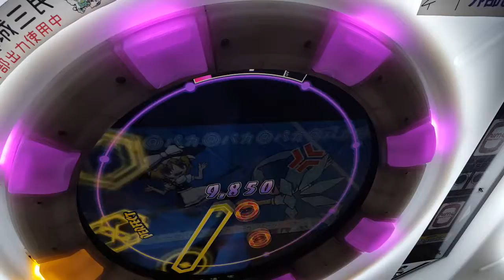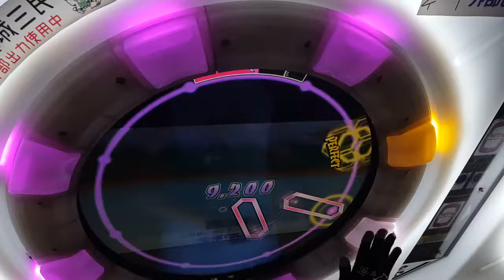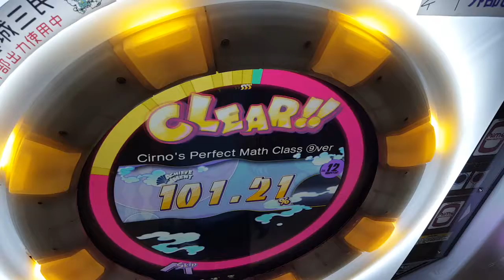[Maimai]チルノのパーフェクトさんすう教室 ⑨周年バージョン 1gr